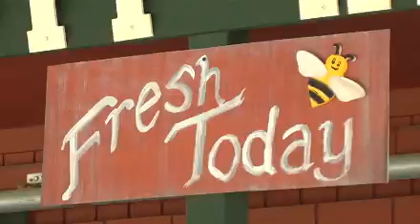Workers needed in Farming Business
Michigan is seeing a spike in demand for agriculture jobs.